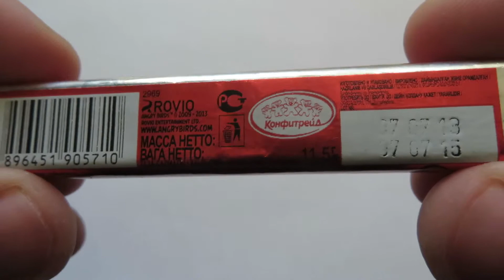Angry Birds - Драже со вкусом фруктов - Холодинки